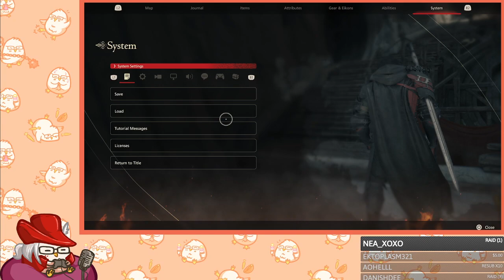Final Fantasy XVI Playthrough Pt. 5: facing the past